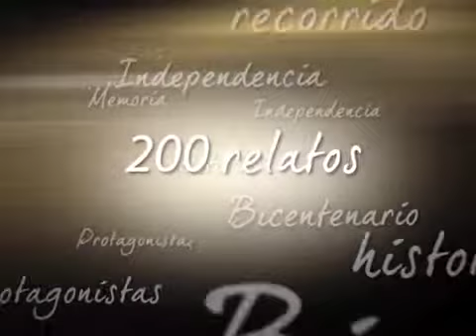Ir a los museos para mirar historia de Santander, historia de Bucaramanga